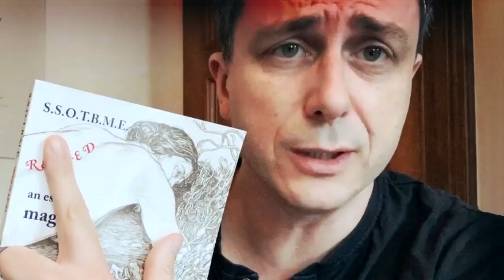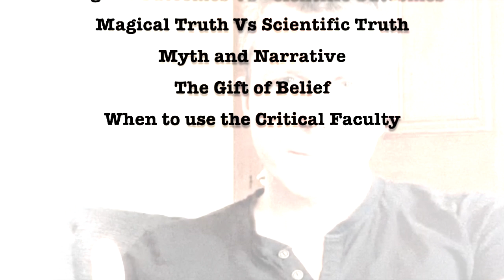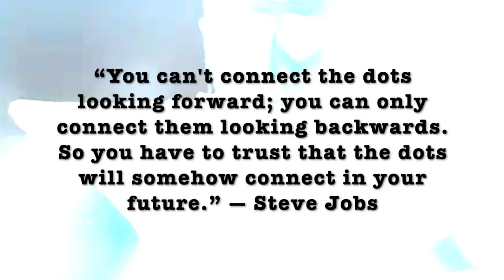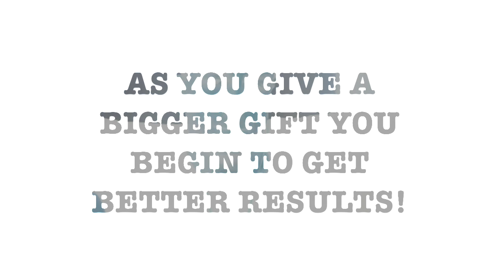My Years of Magical Thinking - Ramsey Dukes / Lionel Snell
In this interview with Ramsey Dukes / Lionel Snell we discuss some of the ideas from his book My Years of Magical Thinking... and beyond!

Topics include:

Origins of Lionel's Thinking
The Importance of Playfulness and Games
Recognising Magic Vs Defining MagicWorking with Outcomes in Magic and Life
Magical Outcomes Vs Scientific Outcomes
Magical Truth Vs Scientific Truth
Myth and Narrative
The Gift of Belief
When to use the Critical Faculty

For those who don't know, Lionel's early work was a significant influence of the Chaos Magic scene in the 1970s  (which also possibly drew on some common sources with  Neuro Linguistic Programming / NLP ) and has some useful concepts for those with an interest in life coaching, performance and results creation.